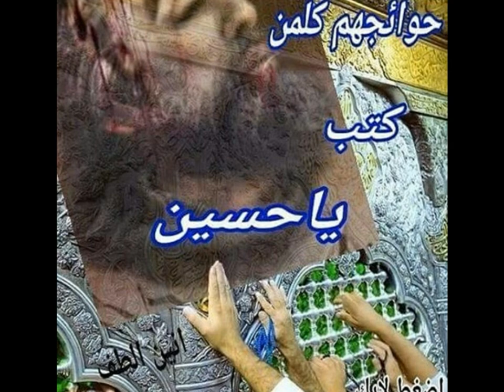Selim Müezzinzade, geçdim سلیم مؤذن زاده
Elegy for Imam Hussain (Leader of tragdey of Karbala's martyrs)
Language: Azerbaijani
Elegy Reciter: Selim Müezzinzade
Elegy: geçdim
مداحی سلیم مؤذن زاده - روضه حضرت سیدالشهدا علیه السلام